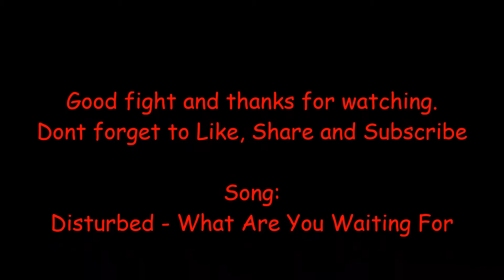EverQuest II - Deathtoll *Brigand* Hiddendragon vs Cryptex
1v1 brigand class Open world
Offense stance vs Defensive stance

I do no own music